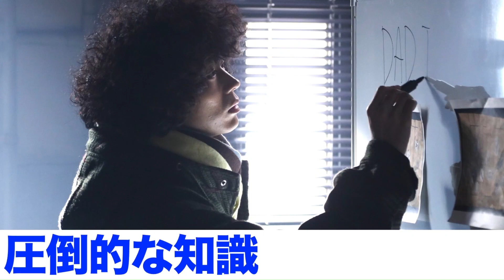【特別映像】赤ペン瀧川先生による解説動画！映画『ミステリと言う勿れ』【9月15日(金)公開】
9/10(日)のワイドナショーで放送された、映画プレゼンター赤ペン瀧川先生による映画『ミステリと言う勿れ』の解説動画！ドラマを観た人も観ていない人も映画を観たくなること間違いなしです！是非ご覧ください！

その言葉は、事件の謎も人の心も解きほぐす―

■公式Instagram：＠not_mystery_not
■公式TikTok：@not_mystery_

■原作：田村由美「ミステリと言う勿れ」（小学館「月刊フラワーズ」連載中）
■監督：松山博昭『信長協奏曲』（2016年）
■脚本：相沢友子『本能寺ホテル』（2017年）
■主題歌：King Gnu「 硝子窓 」（ソニー・ミュージックレーベルズ）
■製作：フジテレビジョン　小学館　TopCoat　東宝　FNS27社
■出演：
菅田将暉
松下洸平 　町田啓太 　原菜乃華 　萩原利久
鈴木保奈美 　滝藤賢一 　でんでん 　野間口徹
松坂慶子 　松嶋菜々子
伊藤沙莉 　尾上松也　・　筒井道隆　　永山瑛太
角野卓造 　段田安則 　柴咲コウ